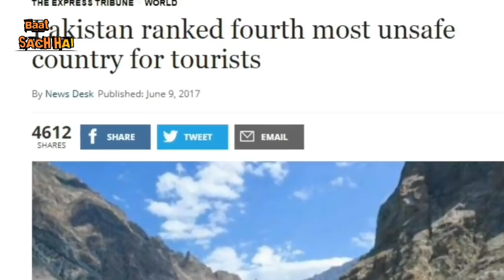FATF KI MEETING PARIS ME: BHARAT SAHYOG KAR RAHA HAI